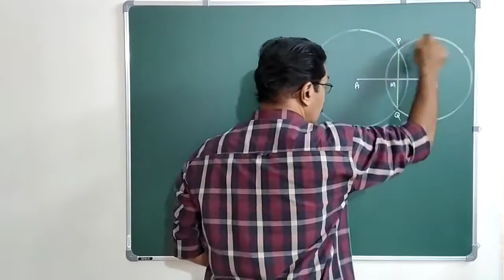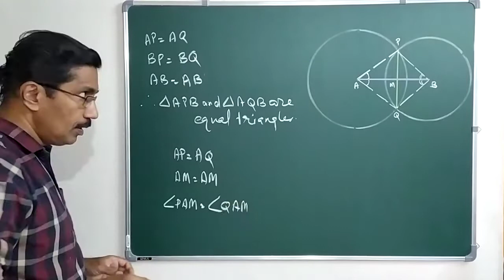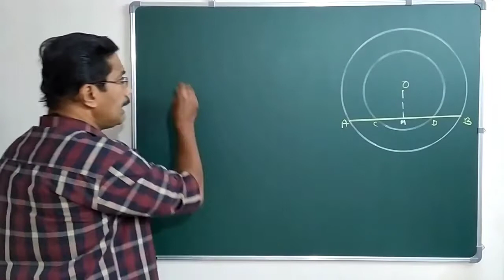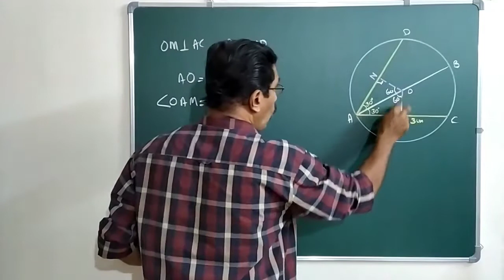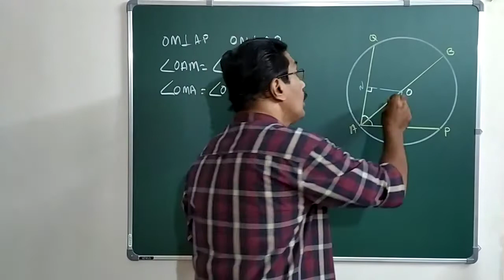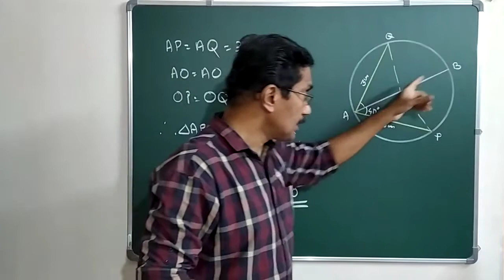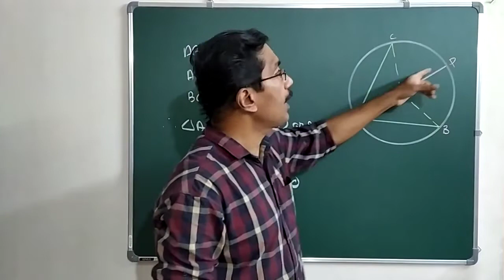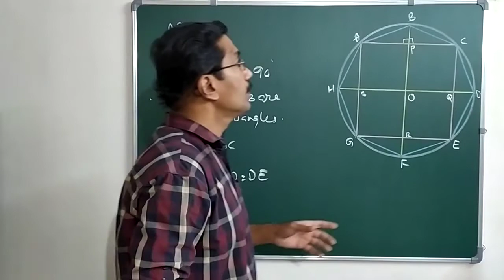Mathematics Std:9 Unit:5 Circles 2